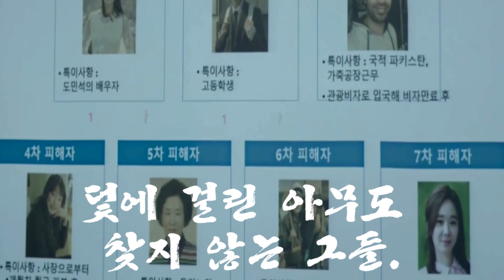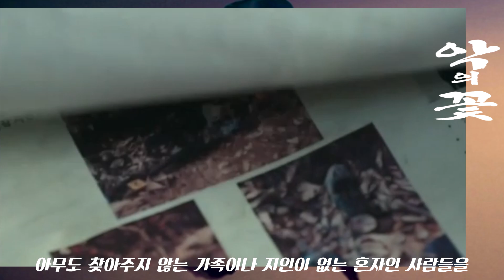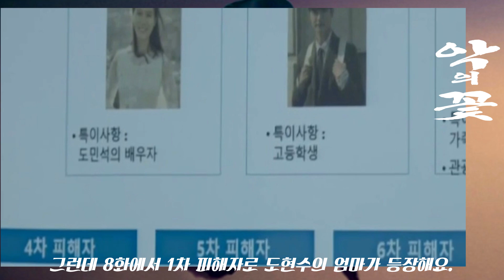[ 악의꽃 8회리뷰 ] 공범의 통화현장ㅣ아무도 찾지 않는 살해된 피해자들ㅣ공범의 전화번호ㅣ8회뇌피셜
EP.8
1. 공범을 알아내다
2. 아무도 찾지않는 살해 피해자들
3. 백만우와 수상한 직업소개소

사랑을 연기한 남자 / 위험마저 사랑한 여자
외면하고 싶은 진실 앞에 마주 선
두 사람의 고밀도 감성 추적극이 시작된다.